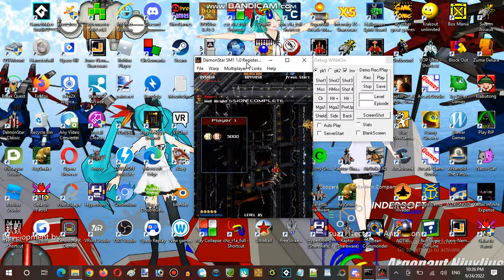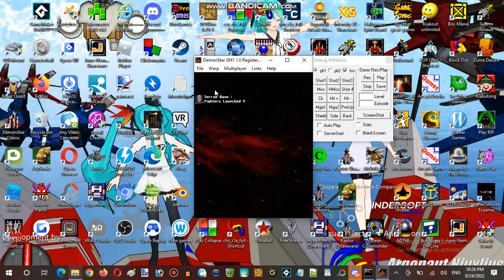Saturday Anime Night Time Streaming Hour at Terminal Internet Reality Establishment 08 Part 17